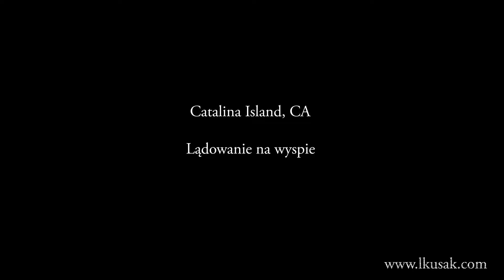C172 - Catalina Island Landing - LA - lądowanie na wyspie Catalina - cockpit view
Los Angeles, wyspa Catalina.
Lądowanie C172.
Pilot Maciej L. Linie lotnicze Maciek Airlines :).